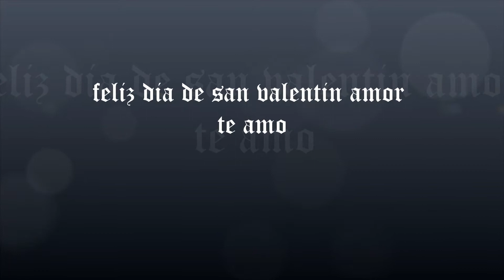para ty baby.wmv